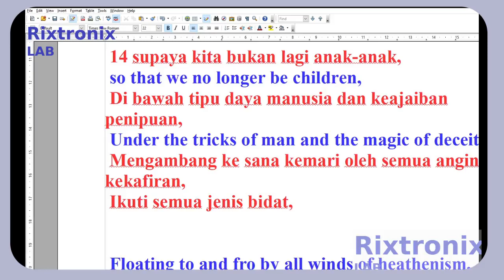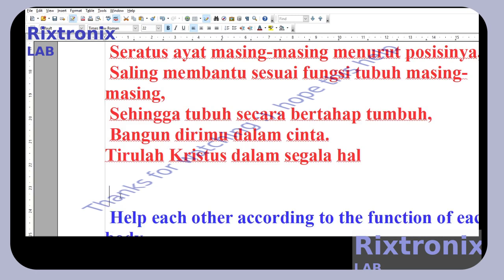Efesus 4 14 24 B Indonesia P4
23 Dan Anda akan berubah pikiran ke yang baru,
24 dan mengenakan pendatang baru,
Manusia baru ini diciptakan menurut gambar Allah,
Ada kebenaran, kebenaran dan kekudusan.

Donation from Rixtronix LAB for the people, please enjoy and share a coffee with us,thanks

Thumb Screwdriver phillip and slot Length=76mm stainless steel 1pc

LD1117V33 LDO Voltage Regulator 5Pcs

BTB16-600B TRIACS 168A 600V TO-220 5Pcs

STM32F103C8T6 Blue Development Board

SN74LS83 DIP16 4-bit binary full adder TTL 5Pcs

3300uF 10V Motherboard capacitor Low ESR 5Pcs

STEM UNON 80mm + - 7 degree 28.6mm steer 31.8mm handlebar 1Pc

Arduino Nano 3 Brand NEW 1 Pcs

AD8232 ECG Sensor for STM32 Arduino with ECG electrode 1Pcs

Arduino Mega 2560 Brand NEW 1Pc

150Mbps Wireless Adapter Dongle Better Sensitivity,longer distance 2.4GHz 1Pc

150W Inverter Module 1Pc